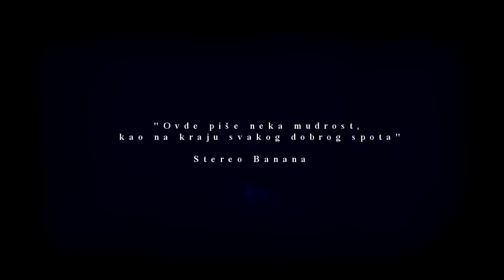Stereo Banana - Majmunska posla HD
Stereo Banana - Majmunska posla

Niš, Niška banja, Matejevac - april 2009 - jun 2011.

Scenario: Stereo Banana & Miodrag Ignjatovic

Vladimir Stanković Vlayko: kamera 2. logistika

U spotu:

Naopak
Nemus
Milan Staimenov Stameni
Miodrag Miki Branković
Miroslav Petković Tjamil
Vladimir Stanković Vlayko
Marconiero Marko Jovanović

Majmunska posla

(prva strofa)

Imam čast da vam predstavim Stereo Bananu,
matrice smešne i tematiku nepovezanu,
imam Ladu Nivu i volim da pijem šljivu,
imam grivu i govorim u pejorativu.
Imam dva'es' i kusur godina i ponašam se k'o dete,
imam simpatije za paštete, kornete i galete,
imam jednog drugara što smara i dvojicu što ne,
imam jednu ribu što se kara, a hteo bih dve.
Imam cepene ćarape i široke bluze,
ne volim boranije, pihtije, grinje i meduze.
Igrao sam košarku na jednom proplanku,
na Prvom maju sam izgubio jednu patiku Džordanku.
Imam jedan mlečni zub i fleku preko grudi,
imam Tomos motor, a za čamcem žudim,
imam reket iz Amerike i bugarski šorc,
imam bogatog drugara koji kuka da je švorc.
Osnovna, srednja i faks - sve same pivopije,
imam laktove i leđa kao iz Etiopije,
imam alter ego koji repuje k'o mulac,
imam brata od tetke koji igra fudbal za Palilulac.
Imam audio kasete od Lepe Brene,
dupli album što je izdala preko Centroscene.
Imam 100 evra u štek, za neku novu džopku,
imam papiri kol'ko 'oćeš, al' nemam olovku.
U podrumu sa miševima neki stari sprej,
imam drugara koji je arhitekta, a bio je di džej.
Imam super kupatilo i crvenu kadu,
imam šućmuraste oči i pubertetsku bradu.
Imam želju da repujem po bivšoj Jugoslaviji
i da gostujem tu i tamo, negde u dijaspori,
imam naviku da se vrlo često opijam,
i imam utisak da smo loša kopija loših kopija!

Ref.
Da bih bio rep zvezda, nemam atribute,
jer nemam čisto bele zube, nego polu žute,
jer nemam ništa veliko, osim svoga nosa,
i ovo što sad radim jesu majmunska posla.
jer nemam pare, drolje, jahtu, šandolijer luster,
i ovaj album što snimamo su majmunska posla.

(brake)
...imam spot na kome nikako ne sme da se psuje,
imam najbolju publiku koja tek treba da me čuje... X3
Dva tupana iz Durlana, dva majmuna izabrana,
srozali rep u po bela dana, Stereo Banana, ASTA MANJANA!

Ref.